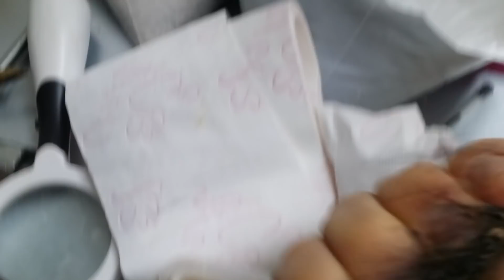semillas para mis canarios